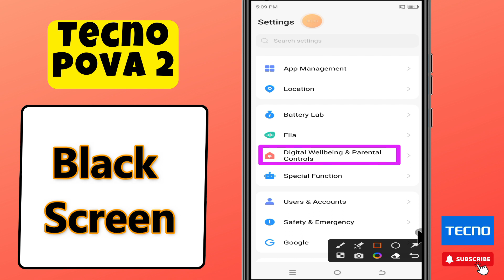Black Screen Tecno Pova 2 || How to solve black screen problem || Black Screen issue